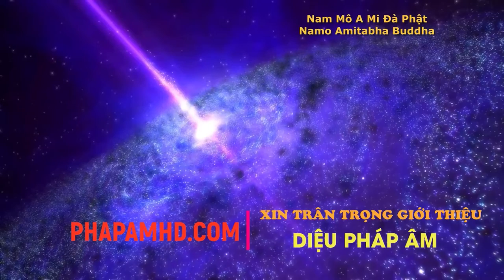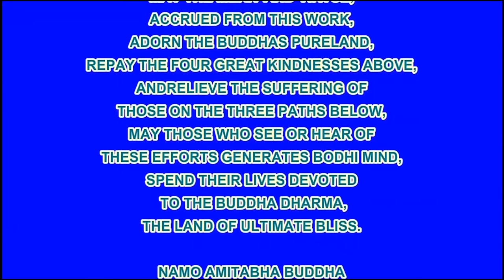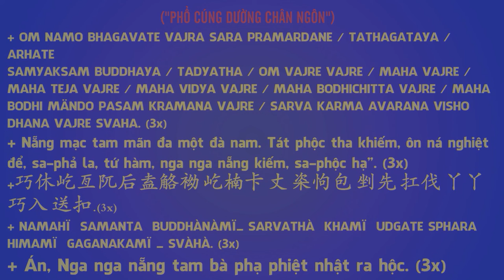Chú Sa Di Hoan Hỷ Nhìn Cuộc Đời 25/100, Sự Tùy Hỷ Tốt Đẹp, Phim Hoạt Hình Phật Giáo Rất Hay